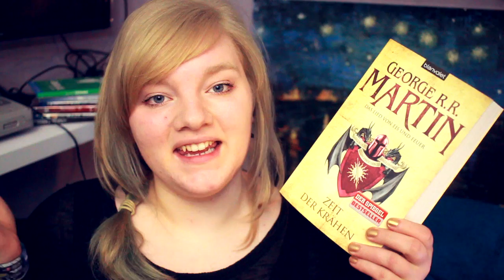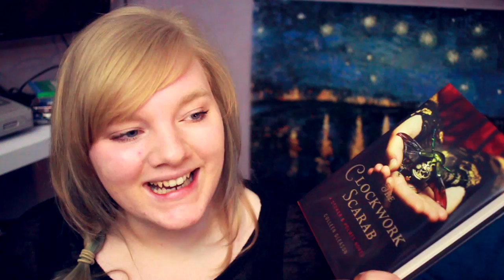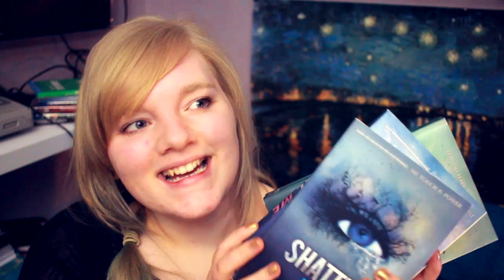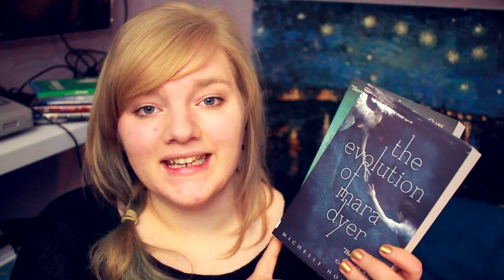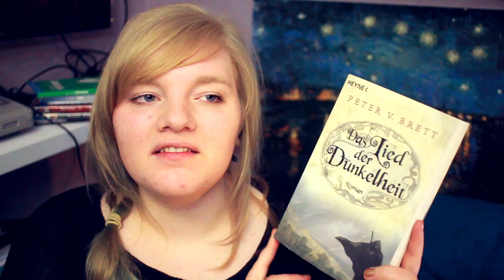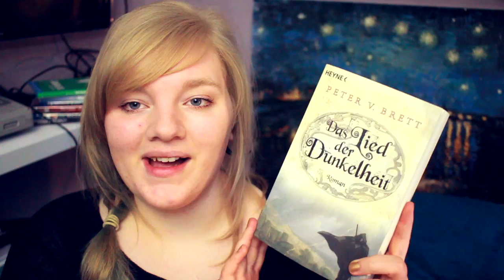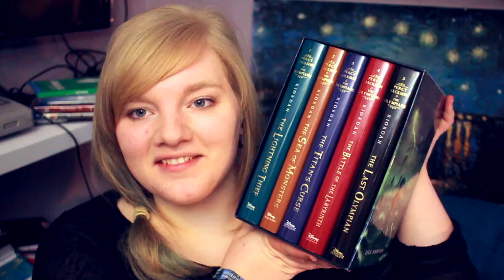FAZIT | 10 Bücher, die ich 2015 lesen wollte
Heute gibt es mein Fazit zu meinem "10 Bücher, die ich 2015 lesen möchte"-Video! :)

The Evolution of Mara Dyer:

The Retribution of Mara Dyer:

I'll Give You The Sun

Das Lied der Dunkelheit

Das Lied von Eis und Feuer - Band 5

Die Stadt der Träumenden Bücher

The Clockwork Scarab

Anna and the French Kiss